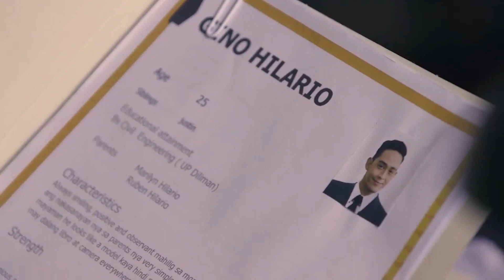[Anong Ganap?] Cristine Reyes, EXCLUSIVE on AnongGanap?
Kumustahin natin ang bibidang aktres sa Pinoy adaptation ng K-Drama series na Encounter. Cristine Reyes, exclusive here on AnongGanap?